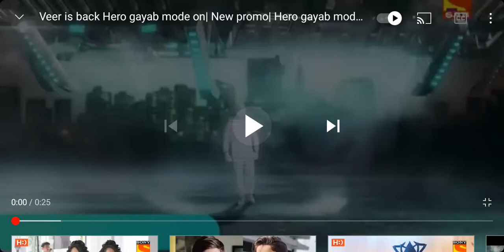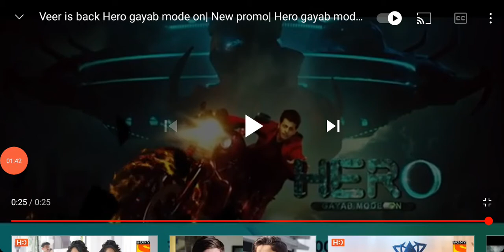hero gayab mode on episode 98full present by lokesh dixit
channel per naye channel ko subscribe karo bed notification all patient karo share karo is video ko like kar do video ko acchi Na Lage to like kar dijiyega aur hero game epi

sode full dekhne ke liye capsule mein
video link -www/http Dev Joshi Anita Bhushan song.com